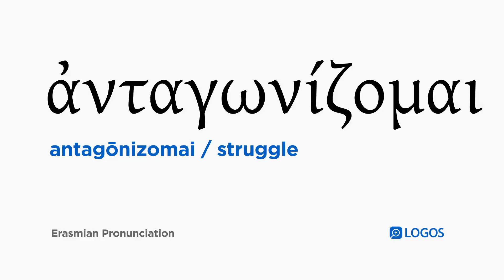How to pronounce Antagōnizomai in Biblical Greek - (ἀνταγωνίζομαι / struggle)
ἀνταγωνίζομαι (antagōnizomai) means struggle in Biblical Greek.

This video shows how to pronounce ἀνταγωνίζομαι in the Erasmian pronunciation system.

Example Bible Verses:

Hebrews 12:4
You have not yet resisted to the point of shedding your blood as you struggle against sin.